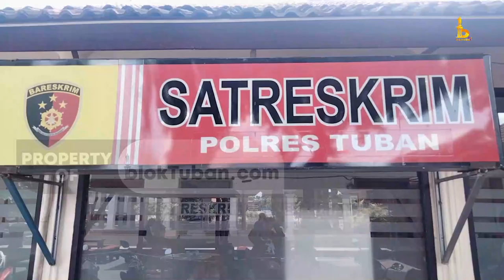Polres Tuban Kembali Amankan Dua Orang Kasus 303 di Rengel